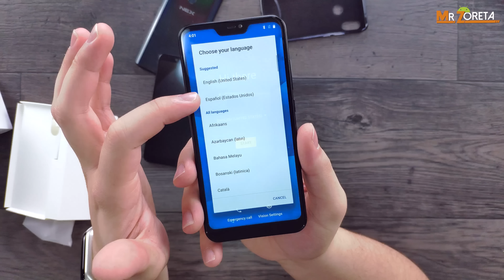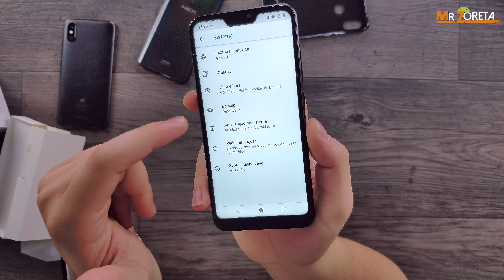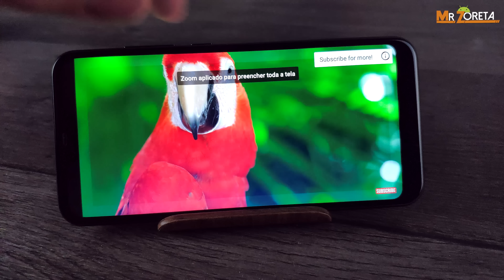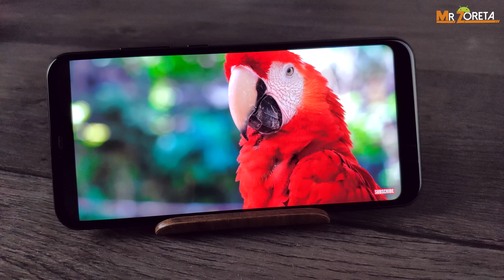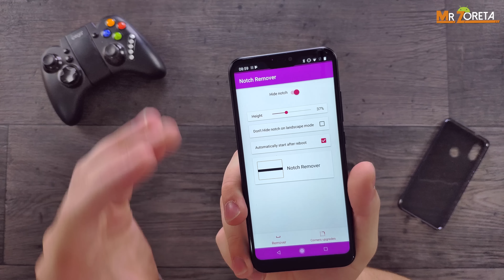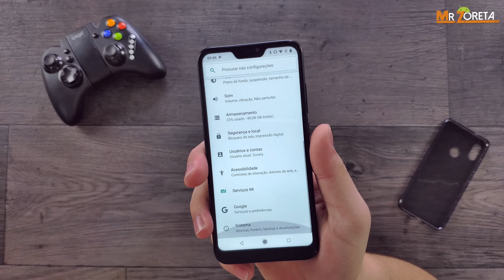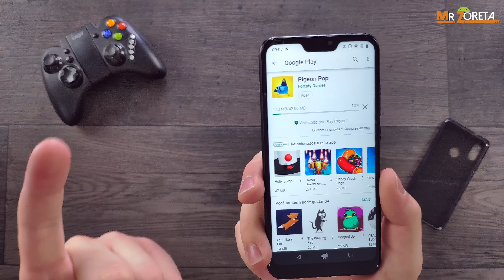Xiaomi Mi A2 Lite - Ótimo design, boa performace e preço baixo! - Unboxing PT-BR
Nesse vídeo eu trago a vocês  o unboxing do Xiaomi Mi A2 Lite! A versão menor e mais barata do Xiaomi Mi A2!

⚫ Links

⌚ Melhores Smart Watches NO BRASIL

📷 Melhores Câmeras de ação NO BRASIL

📺 Melhores Tv Box NO BRASIL